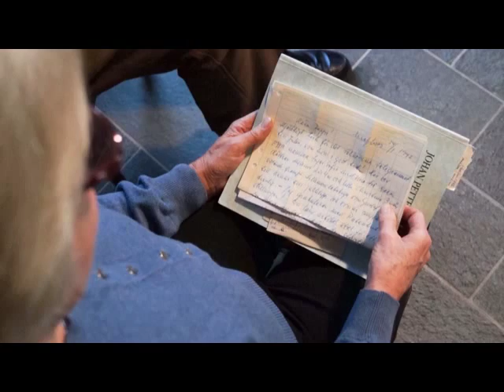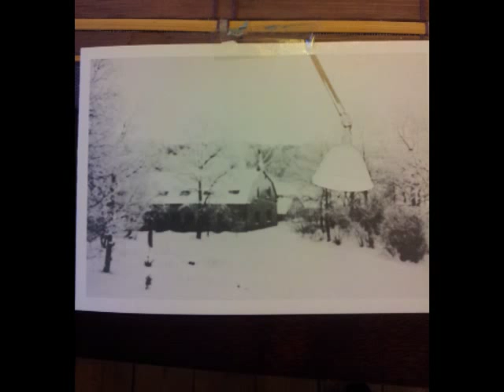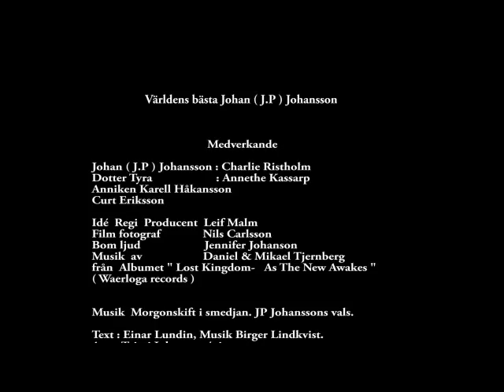Del 2. Världens bästa Johan Petter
Filmen om en liten stor man och hans vattenfall.
Johan Petter Johansson. Rörtångens och skiftnyckelns uppfinnare.